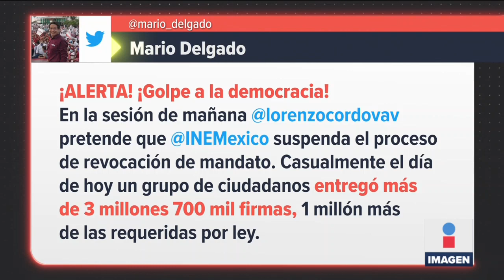Córdova propone que INE aplace Revocación de Mandato | Noticias con Ciro Gómez Leyva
CiroEnImagen El consejero presidente del INE, LorenzoCórdova lanzó una propuesta para posponer temporalmente la realización del proceso de Revocación de Mandato, debido a que no se tienen los recursos para llevarla a cabo.